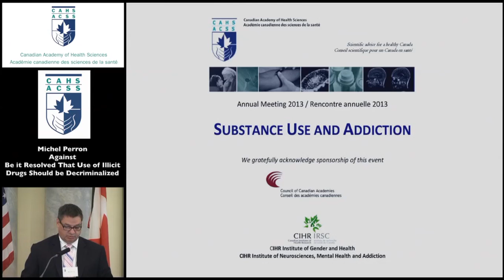Michel Perron, Canadian Centre on Substance Abuse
CAHS Forum 2013: DEBATE: BE IT RESOLVED THAT USE OF ILLICIT DRUGS SHOULD BE DECRIMINALIZED